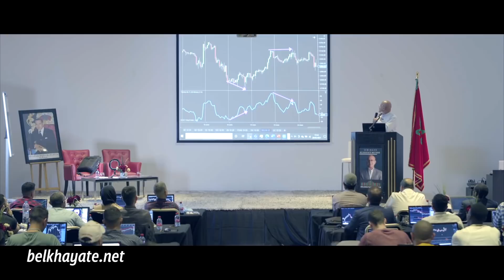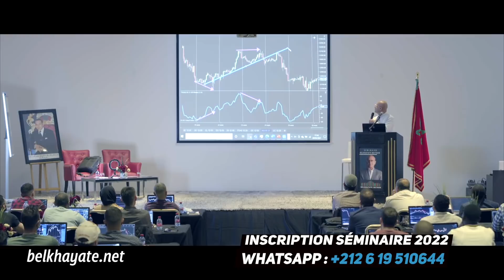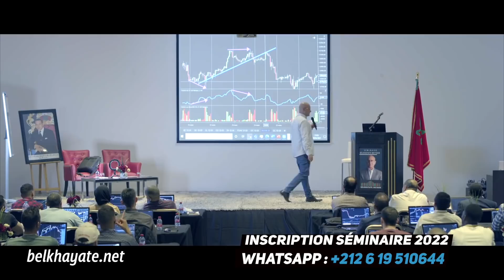Invitation au séminaire 2022 - Apprendre le scalping sur carnet d'ordre